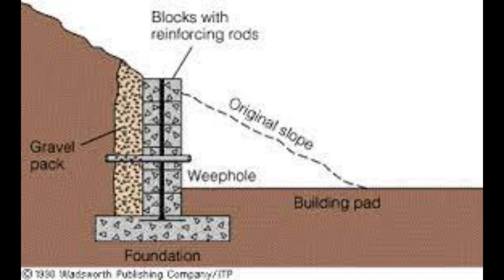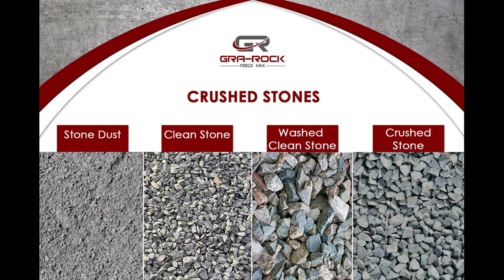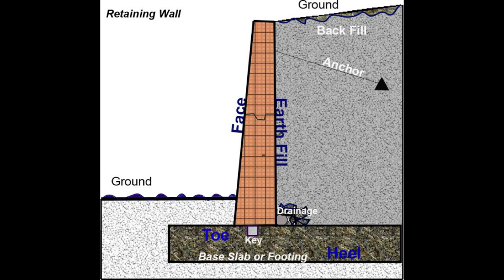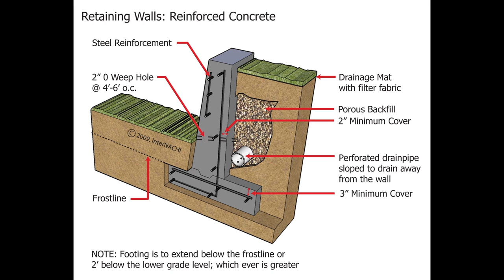How to Construct Retaining wall ? Explanation of Retaining wall full information Step By Step?